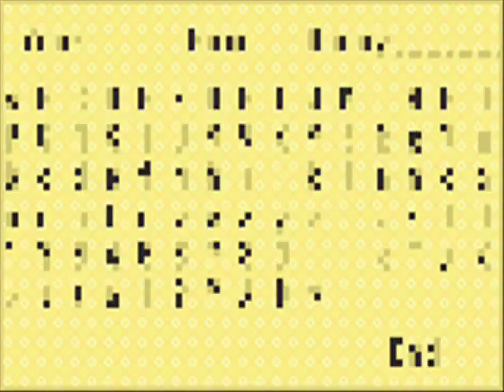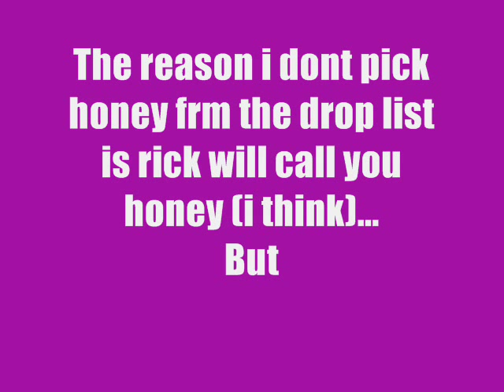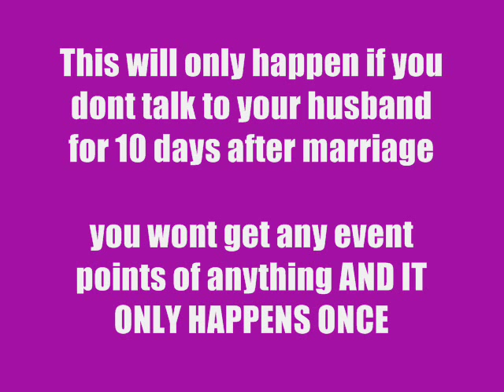Ricks Heart and Marriage events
Heart event of rick and his family event i will do of of all bachelors ad their rival events as well

note i blacked out during the pregnancy when elli says :Melody dont forget to breath and again when harmony crawls but you aren't missing anything